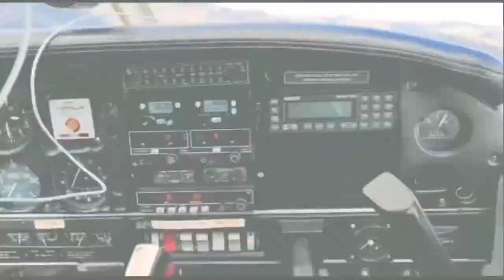A flight over Switzerland to Mont Blanc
A flight from Basel to Mont Blanc over Neuchatel, Lausanne, Montreux and Lake Geneva